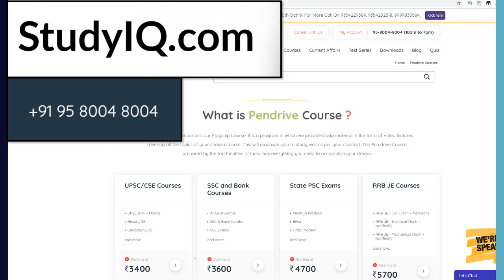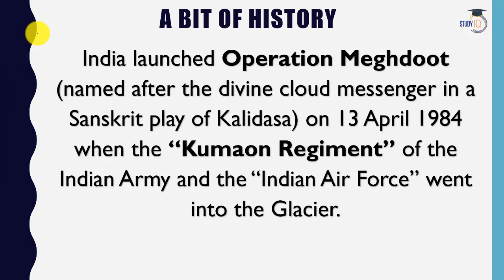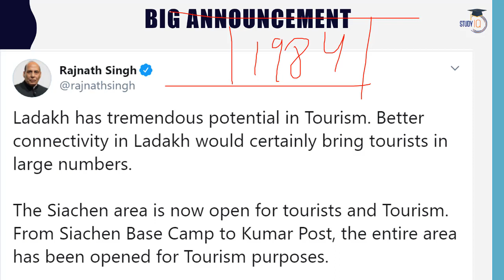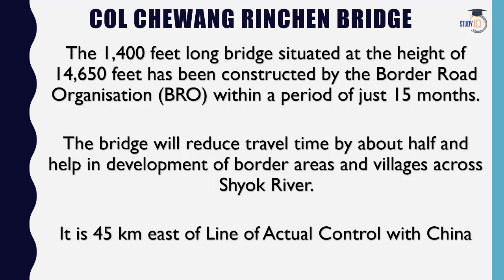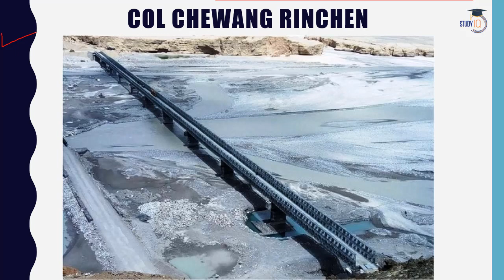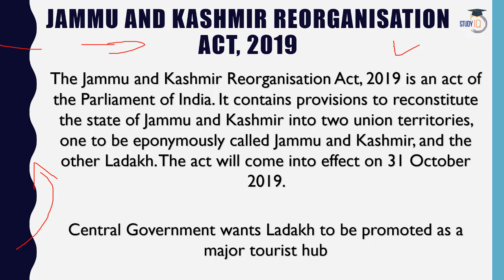Tourism के लिए खोला गया Siachen Base Camp Current Affars 2019